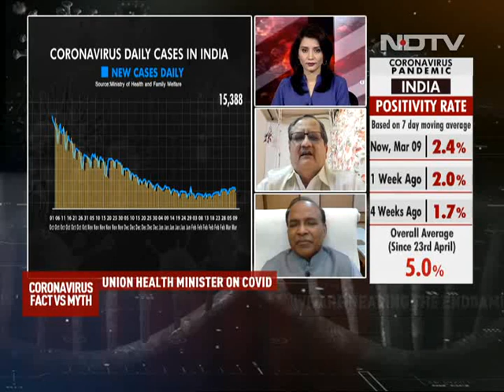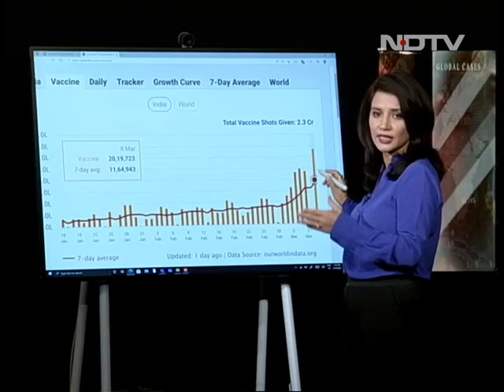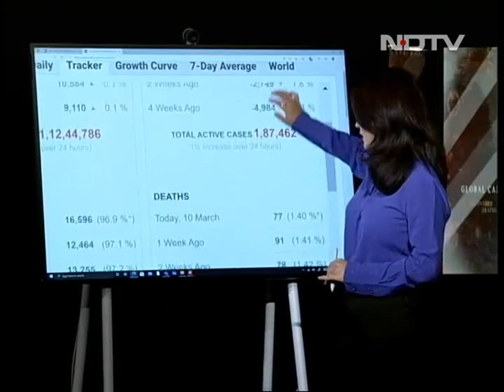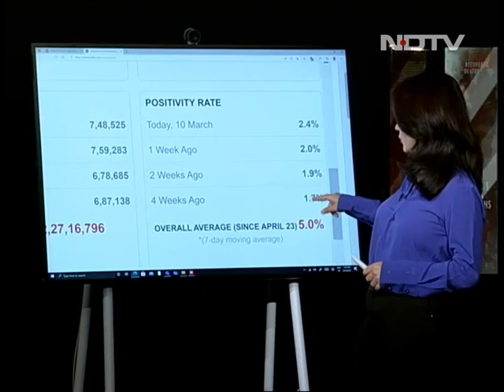Coronavirus: Facts Vs Myths | Covaxin Safe, Phase 3 Results Needed: Lancet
Covid-19 News: Covaxin, the homegrown coronavirus vaccine that was authorised for use in January before full clinical trial data, has been declared "safe, immunogenic with no serious side effects" by Lancet that has published its Phase 2 results. Medical journal Lancet has said that efficacy cannot be determined by Phase 2 trials but the vaccine made by Hyderabad-based Bharat Biotech is "safe/immunogenic". The Lancet report says the results reported in the study of Phase 2 results do not permit efficacy assessments and further corroboration with Phase 3 safety results was required.